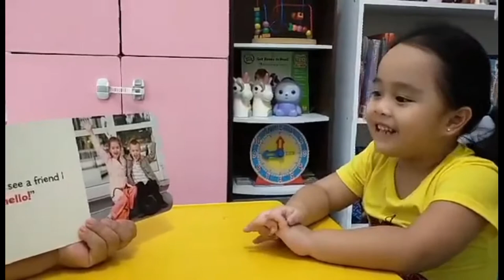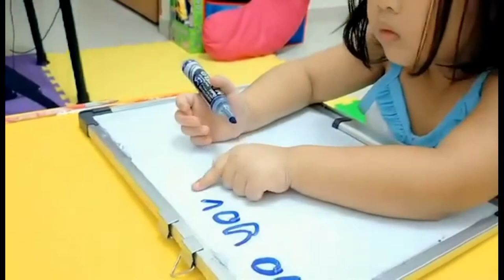7 Areas of Learning Development for Early Years